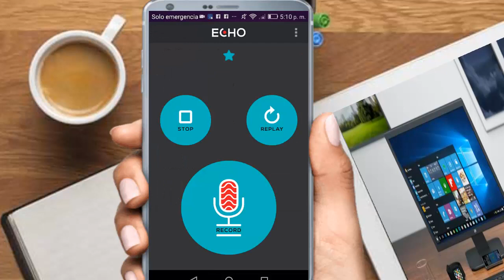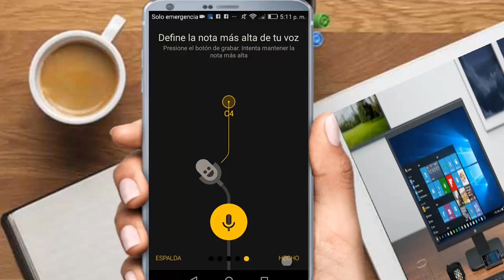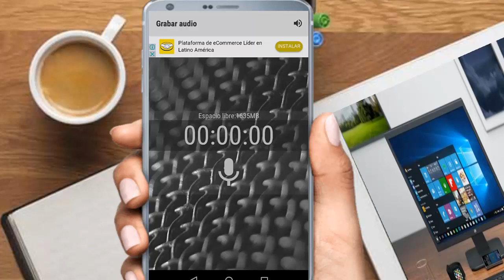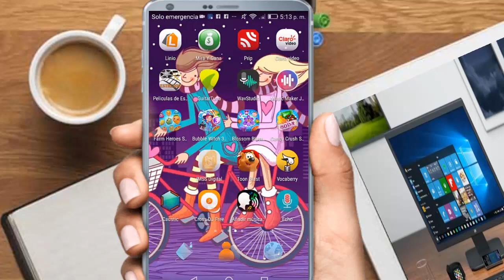3 Apps para cantantes